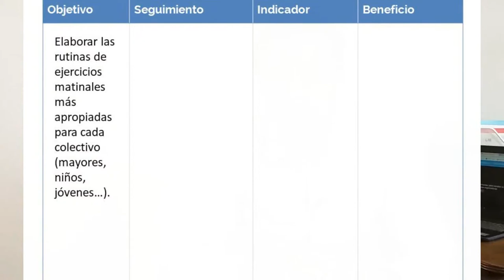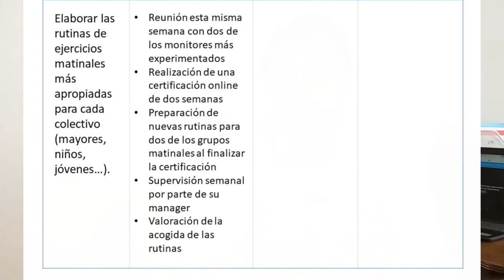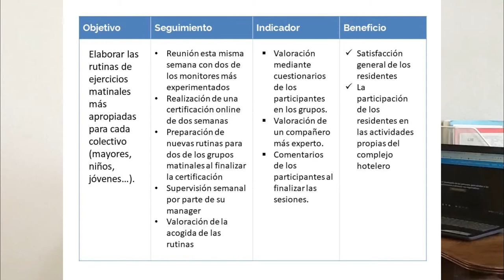Planes de Progreso Personal en las empresas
Iñaki Aliende nos explica Cómo elaborar planes de progreso personal con garantías de cumplimiento.
En el vídeo se muestran los principales elementos de un plan de progresos personal de cara a la mejora continua.